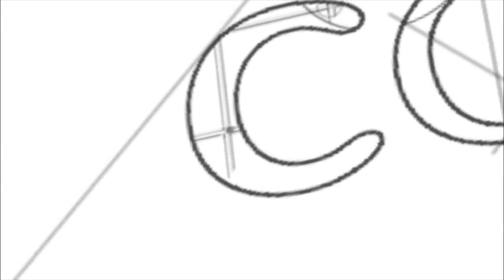PERSONA-EMPRESA. Tema: Como disfrutar de la sexualidad en el noviazgo y en el matrimonio.